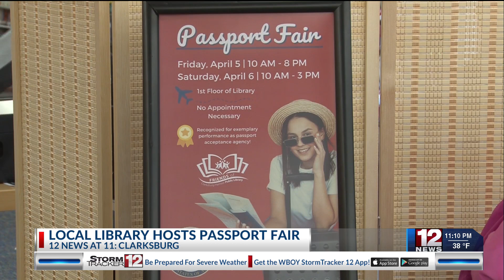Clarksburg-Harrison Public Library hosts passport fair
The Clarksburg-Harrison Public Library is helping people get a passport right here in north central West Virginia by walking them through the steps to do so.